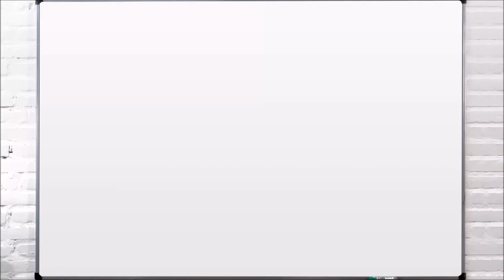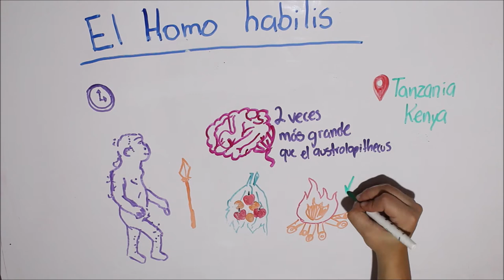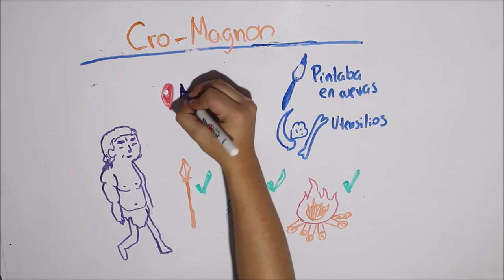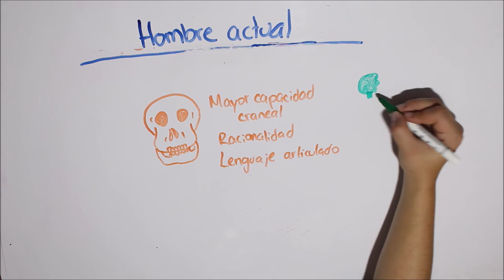Evolución del hombre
La evolución de hombre es algo que todos deberíamos conocer. ¿Sabías que hace tantos años empezamos a evolucionar? Quien sabe si cambiaremos en el futuro todavía más.

ILUSTRADORA: @hey_suss